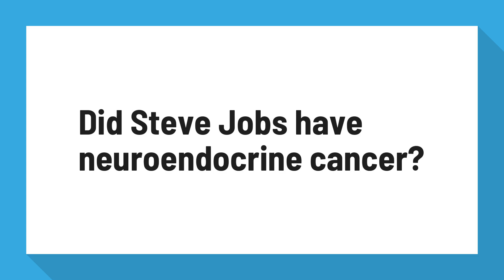Did Steve Jobs have neuroendocrine cancer?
Steve Jobs's cancer - Harvard Health

Steve Jobs's cancer. Pancreatic neuroendocrine tumors are becoming more common (the bad news) and also more treatable (the good news). ... He had a rare form of cancer called a neuroendocrine tumor. They do occur in the pancreas, but two-thirds of neuroendocrine tumors develop elsewhere in the body.